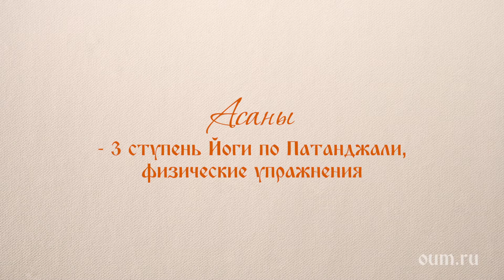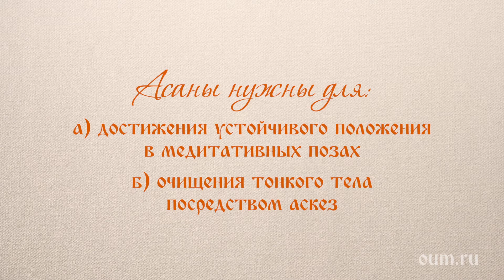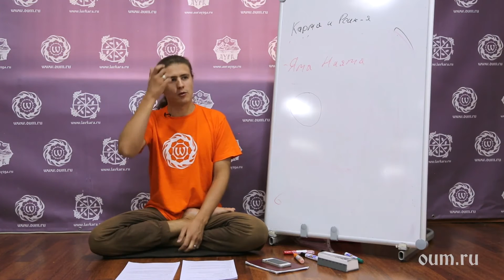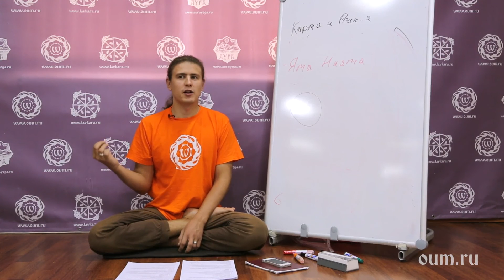Что дают асаны в йоге. Антон Чудин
Другие фрагменты лекций преподавателей oum.ru о йоге, здравом образе жизни и самосовершенствовании в этом разделе: